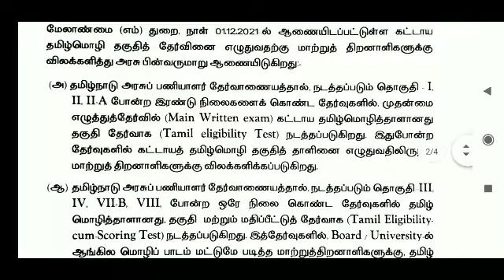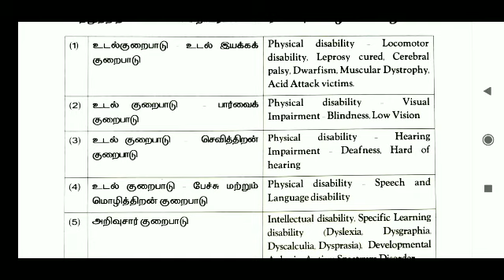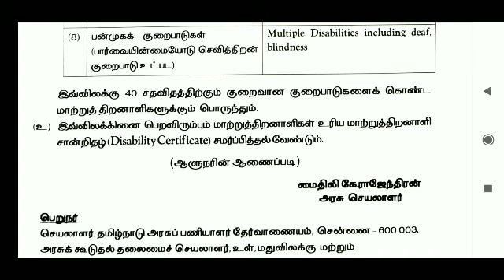PGTRB / TNPSC /தேர்வுகளில் தமிழ் தகுதித் தேர்விலிருந்து யாருக்கெல்லாம் விலக்கு.அரசாணை வெளியீடு.